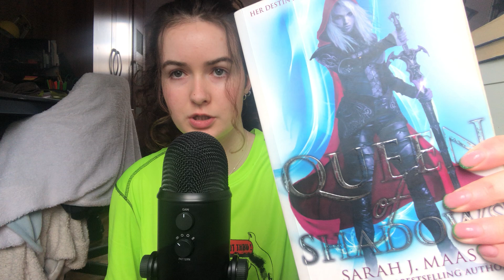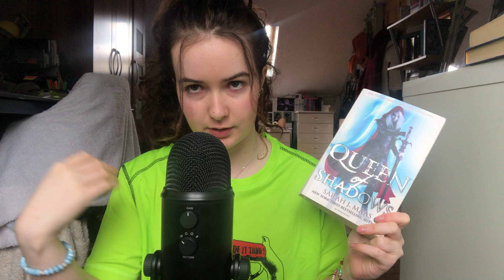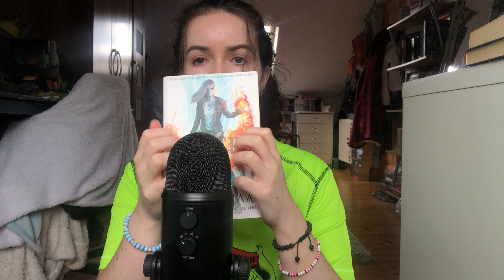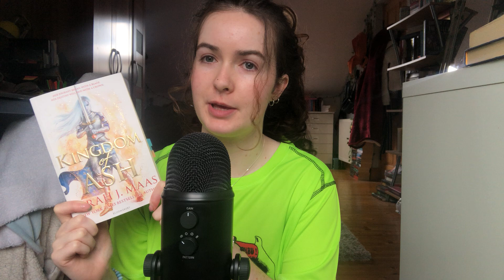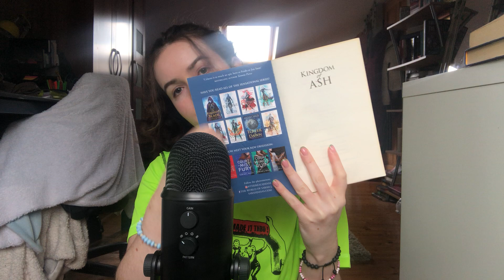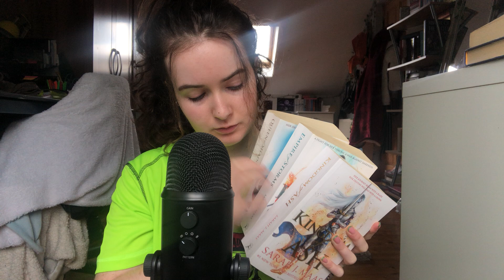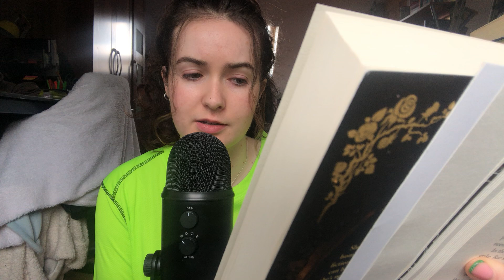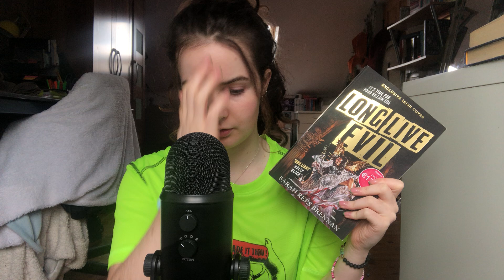ASMR || OCTOBER TBR (fast tapping, scratching & gripping)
Todays video are all the books I want to read in October.👻